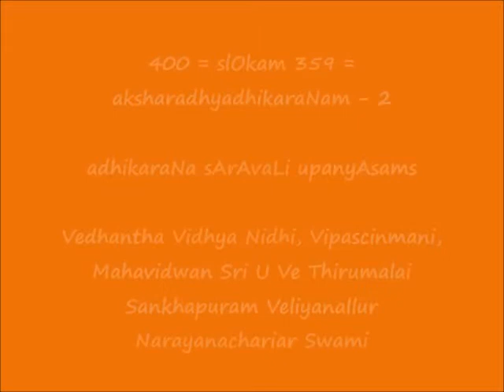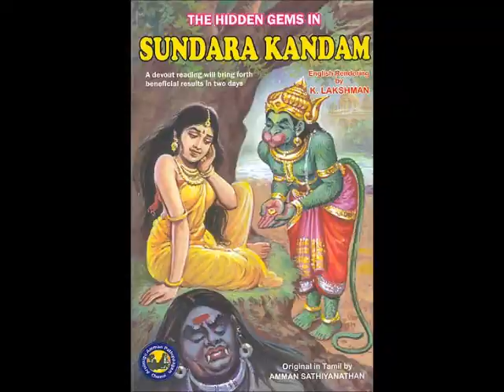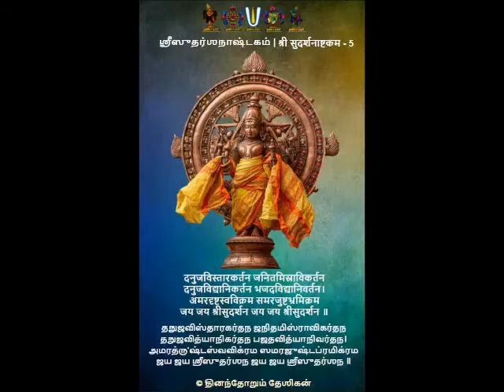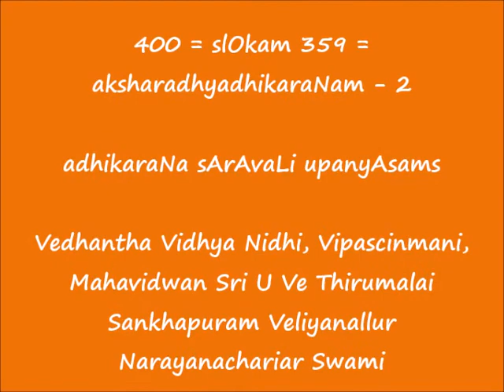400 = slOkam 359 = aksharadhyadhikaraNam-2 = adhikaraNa sArAvaLi upanyAsams